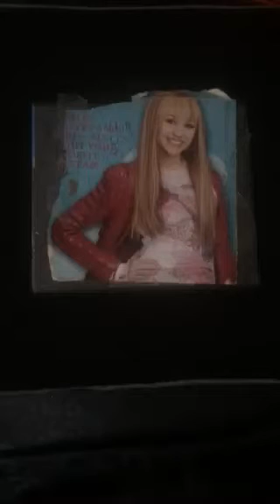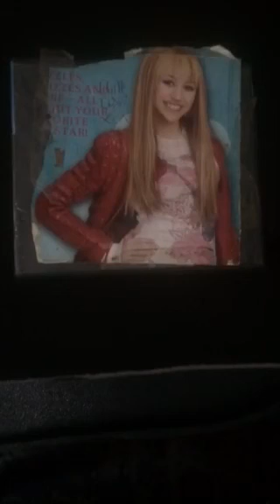My Hannah Montana 2 CD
Hey Guys I Wanted To Show You My Hannah Montana 2 CD But I Hope You Enjoy This Video